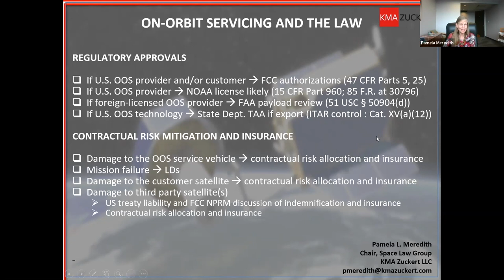8. Pamela Meredith, Chair, Space Law Practice Group, KMA Zuckert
Legal and Regulatory Aspects of On-Orbit Servicing with Pamela Meredith, Chair, Space Law Practice Group, KMA Zuckert